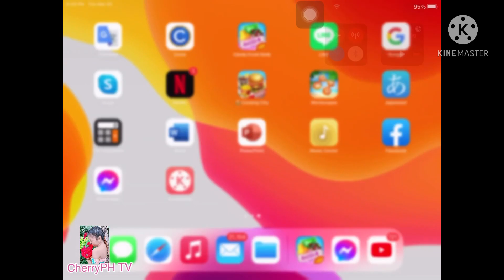PLAY CANDY CRUSH WITH ME ||part3|| CherryPH TV